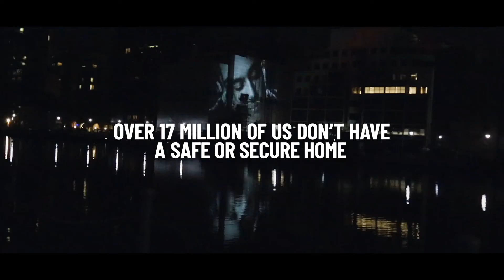Shelter Advertising Campaign: Fight for Home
Ad campaign for Shelter by Who Wot Why, to mark its mission to fight the devastating impact the housing emergency has on people and society in the UK, and show the unfiltered truth behind the national crisis.

The announcement follows ground-breaking new research from Shelter, carried out with YouGov, which found that one in three adults in Britain (34%) are now impacted by the housing emergency. In a new report 'Denied the Right to a Safe Home', published today, Shelter concludes Britain's housing system is unaffordable, unfit, unstable and discriminatory - a situation made even worse by the pandemic.

A new brand for Shelter, created by our London team, is inspired by the spirit of activism to fight for everyone's right to a safe home.

The campaign launches a new brand identity for Shelter created by our London team. Inspired by the spirit of activism on which the charity was founded in the 1960s, the new brand identity and strapline "Home is Everything" is designed to positively disrupt and represent the fearless and unstoppable determination of Shelter to fight for everyone's right to a safe home. Using the visual language of protest, the new logo - visualised by a red arrow and created from red brush strokes - combines the iconic shape of a roof with a positive upwards arrow: an urgent symbol that invites participation and demands change.